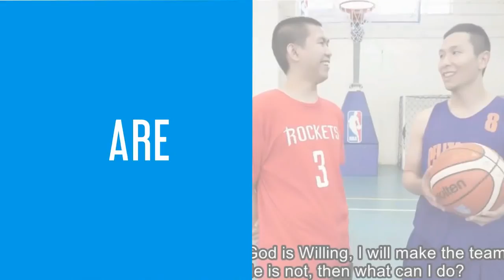Fastbreak #4: Michael Vigilance Jr. (Bogor Siliwangi)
Shout out to Bogor Siliwangi big man Michael Vigilance Jr. for this interview.

Follow him on Intagram: @FWABBGOD